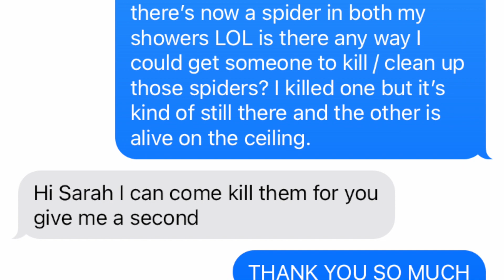I GOT SENT TO THE COVID DORMS?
even though the quarantine dorms kinda grew on me, I definitely won’t be missing the shower spiders and cold showers LOL. BUT shoutout to everyone who kept me virtual company!! I love you all for the calls and check-ins; you guys have my whole heart.

unmiss you by clara mae
it’s gonna be alright by lee seunggi and liu yihao
hey baby you’re mine by jess lee